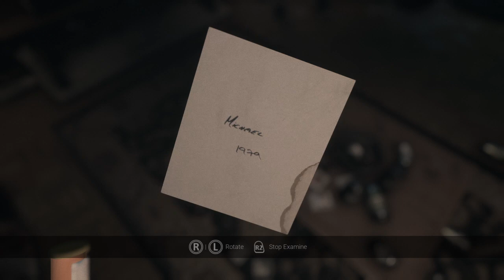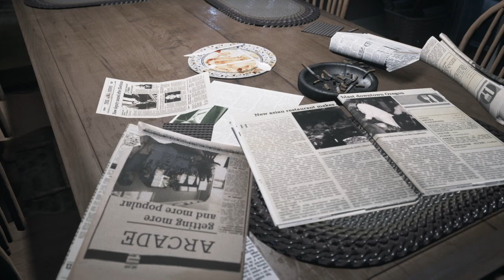Visage Part 1 fuxkkkk